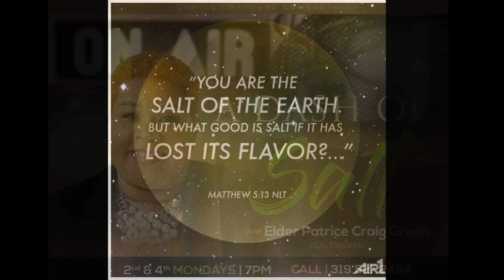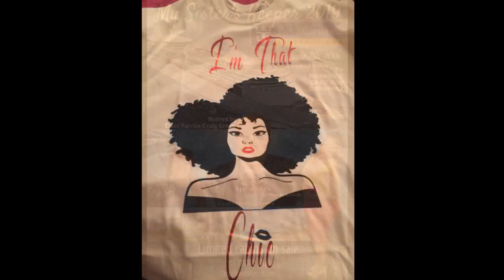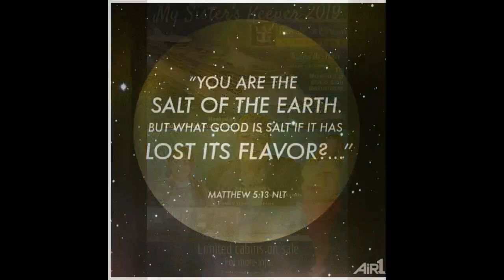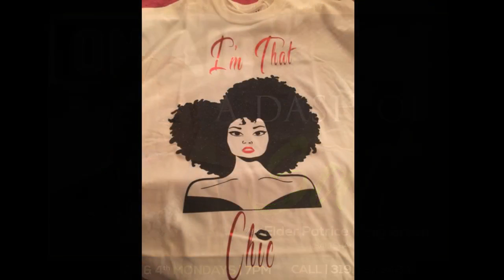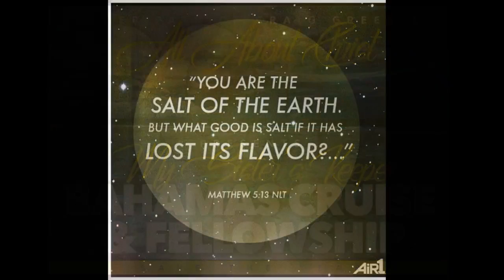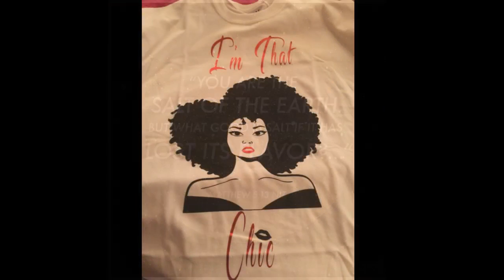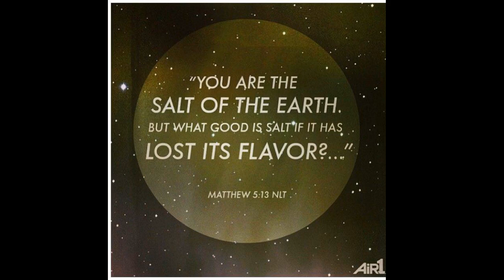A DASH OF SALT 9/10/18